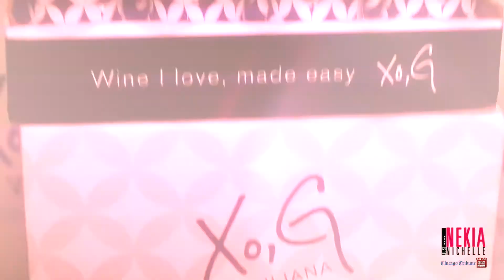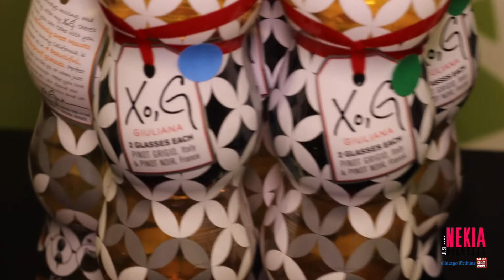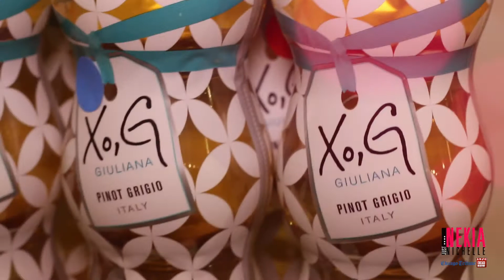Giuliana Rancic Chats With Nekia Nichelle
Giuliana Rancic Sips A Little Wine And Spills It About XO,G

Director of Photography & Editor: Zach Gawenda Productions